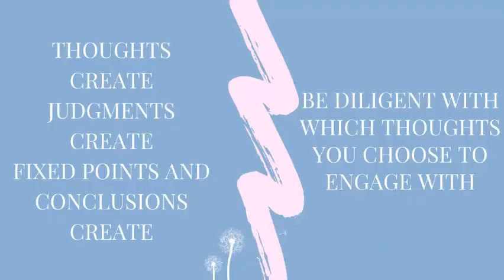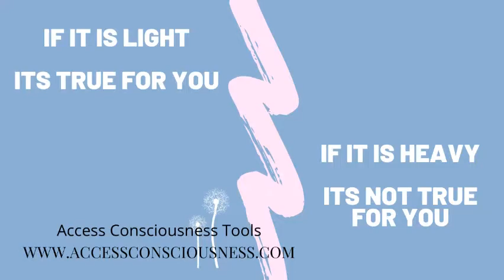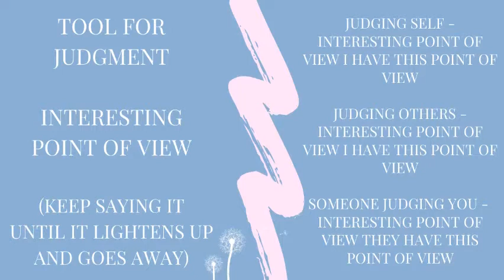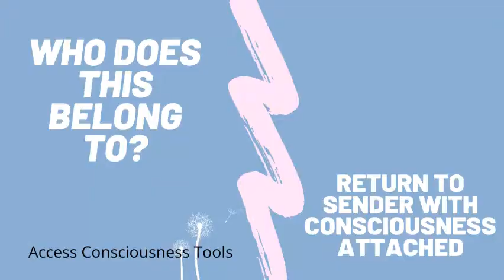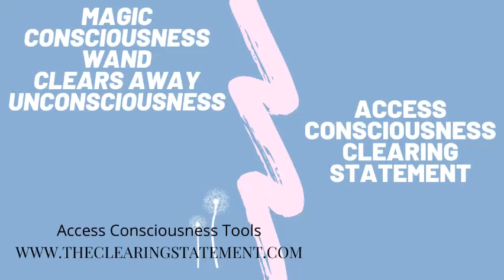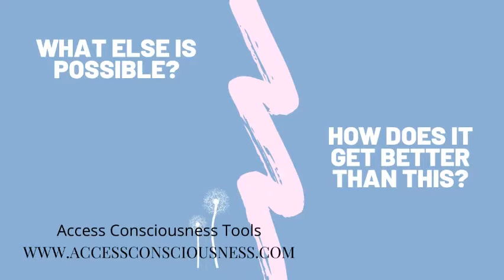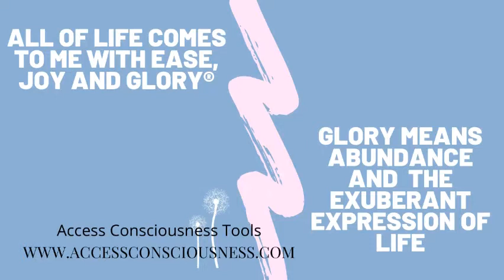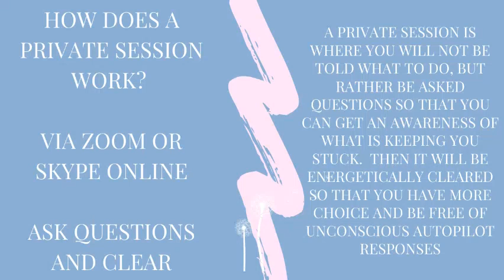Jenny Watkins - Undefining you to know you.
Continuous thoughts of wrongness and self judgment are a major cause of unhappiness, dis-ease in the body and overall physical and mental ill health.
The Access Consciousness tools can assist you to empower yourself, get out of judgment, so that you can know that you know, give you a greater sense of self, unlock the places that you have limited yourself over the years, out of auto pilot, conditioning and programming so that you can be all of you and create the life you truly desire.

I will share some of the Access tools and also talk about Access Bars® and how that contributes to letting go of the electoral magnetic component of thought that gets held in the brain and how this can then get released from the body so that the cells can return to their spherical shape and heal.

I would like to offer a free 30 min private session as a prize.